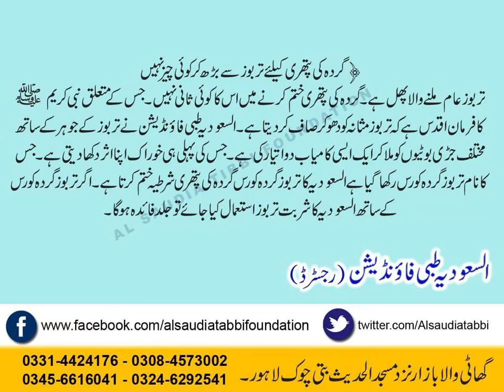gurda ki pathri ke lea